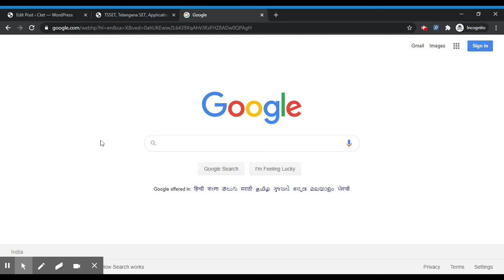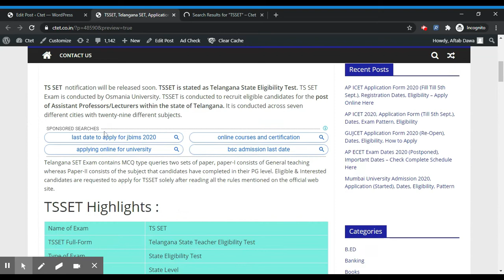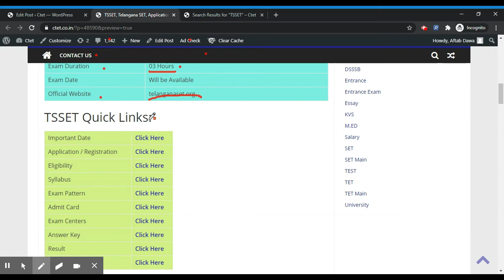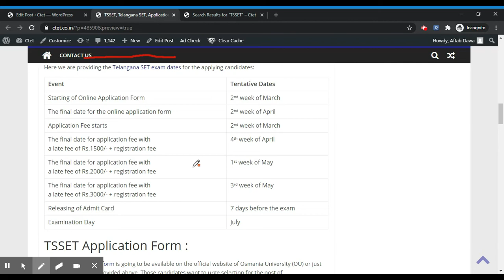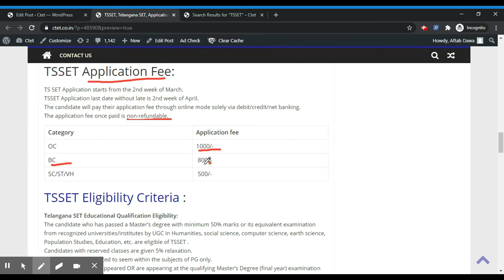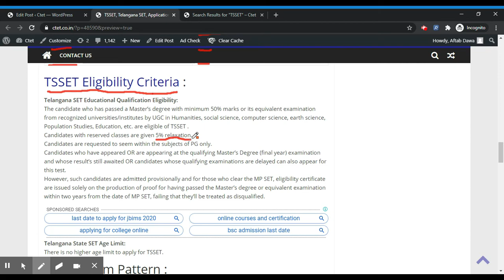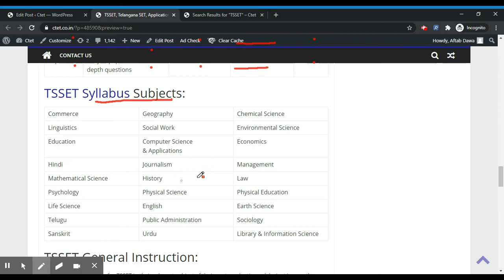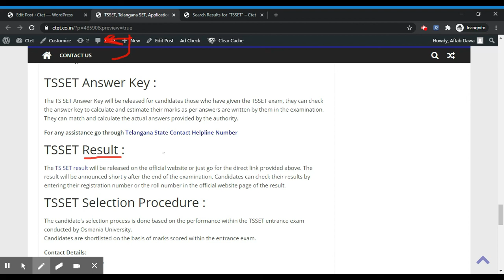TSSET 2020 - Telangana SET, Notification, Dates, Application, Eligibility, Admit Card, Pattern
TSSET is stated as Telangana State Eligibility Test. TS SET 2020 Exam is conducted by Osmania University. TSSET 2020 is conducted to recruit eligible candidates for the post of Assistant Professors/Lecturers within the state of Telangana. It is conducted across seven different cities with twenty-nine different subjects.